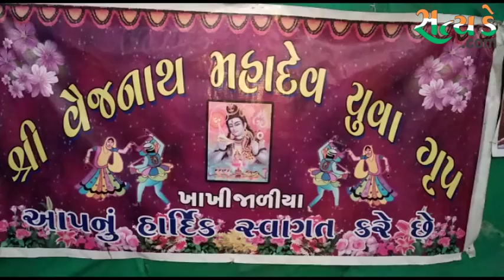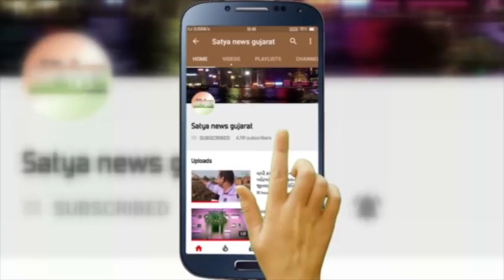ઉપલેટા તાલુકાના ખાખીજારીયાગામે શ્રાવણ મહીનાનો બીજા સોમવારે મહાઆરતી કરવામાં આવી.